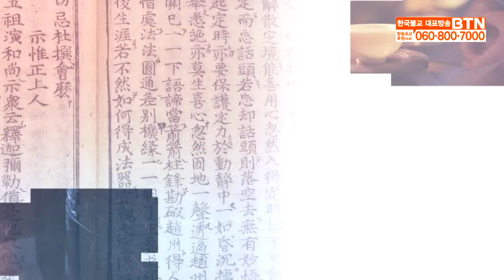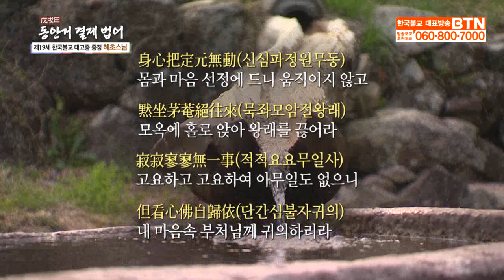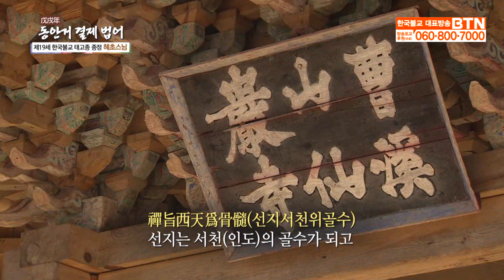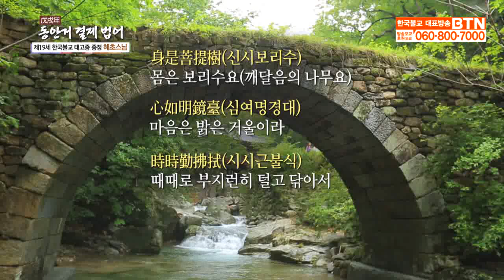불기 2562년 동안거 결제 법어-혜초스님 '결판을 내겠다는 마음으로 정진하라'